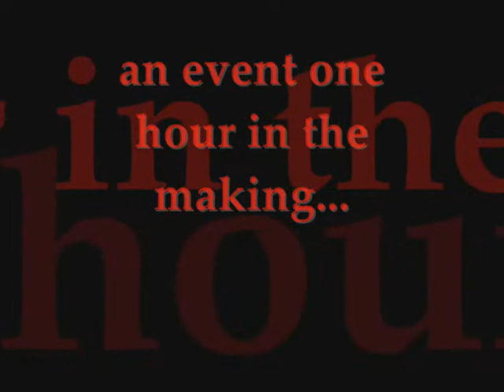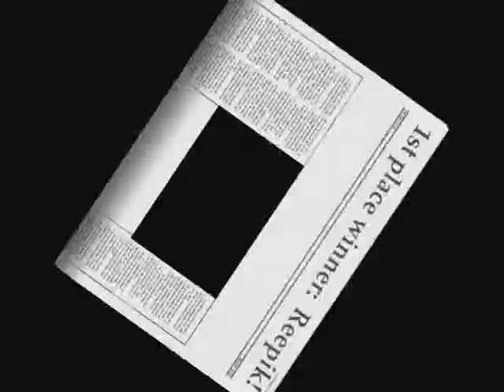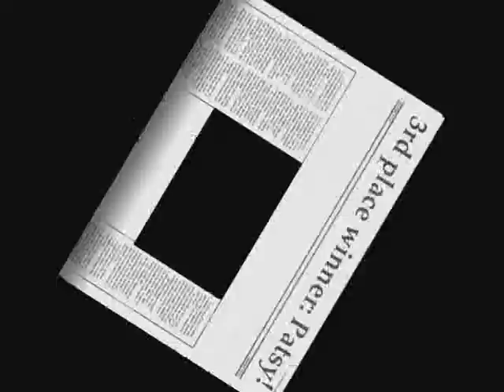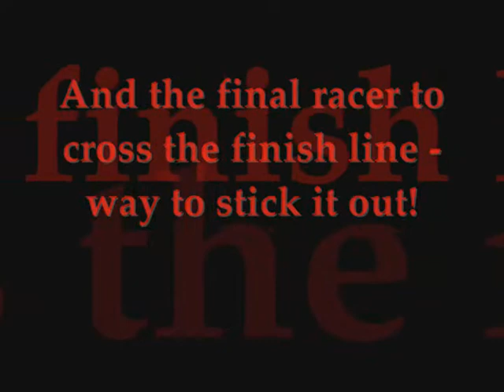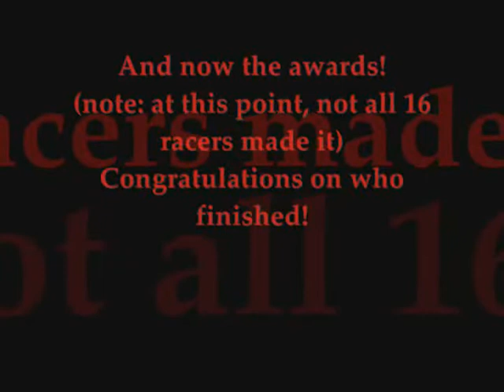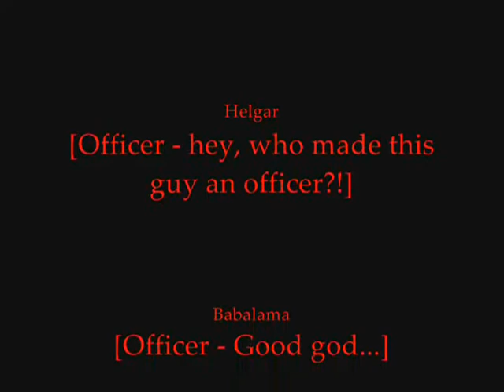STING Gnome Death Race - WoW Vanilla - World First - February 2005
This is a video I made from WoW Vanilla (found on a very old external drive). It is the world first gnomish death race (Ironforge to Stormwind) event hosted by my guild STING on the Deathwing server. This video was created on February 6th, 2005 with the actual race happening a few days prior.

This video, back then, was uploaded to the Warcraft Movies site and over the years, someone else uploaded it to YouTube. I wanted to upload it here to my channel as 1) I was the editor and guild leader and 2) Ensure I don't lose it again!

Enjoy all! See you in classic!

Please note: This video was uploaded to this channel in order to archive it on the internet. The STING gaming community is very important to me as I have been a member of them since May of 1998 and still talk to quite a few of them today. I felt that my channel was the best home for these types of old videos. If you were part of STING in any of our games (Quake 1 TF, TFC, Planetside, World of Warcraft or others) please send me a message so I can get you an invite to our Discord.